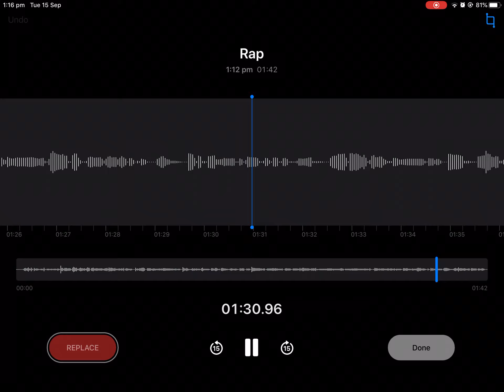Rap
I made this up all on my own it’s for the defaults you may think they are noob but there really cool